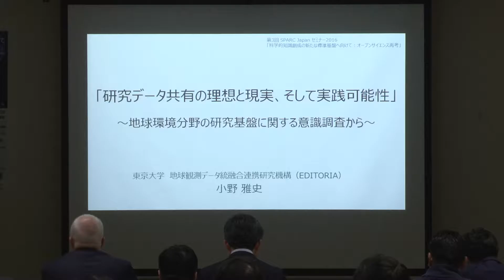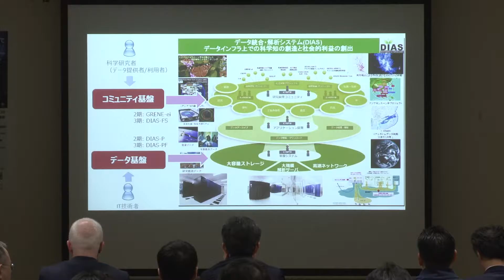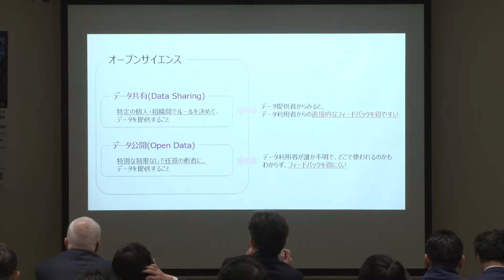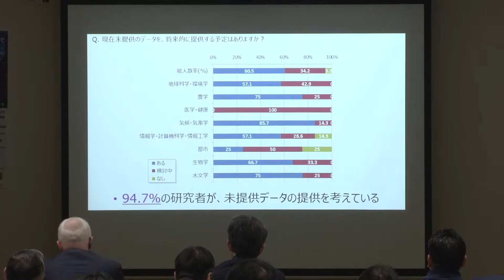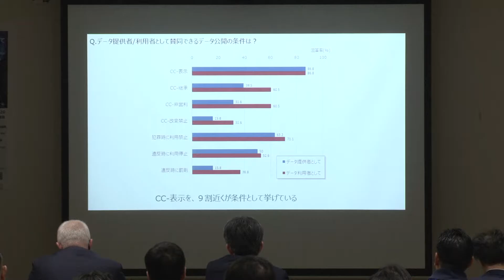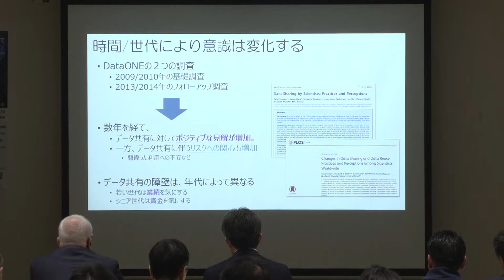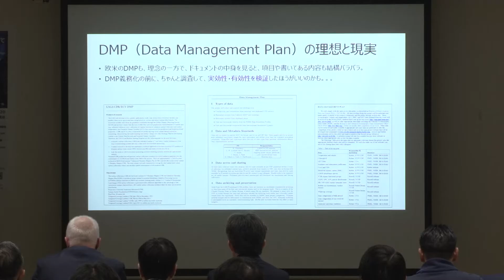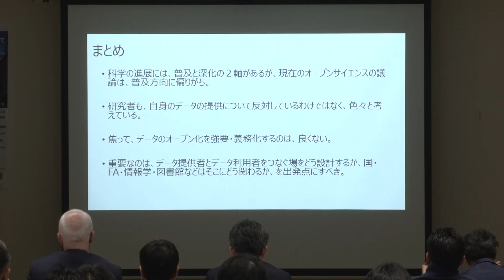“Idea, Reality and Feasibility of Research Data Sharing” Masafumi Ono - SPARC Japan Seminar 2016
The 3rd SPARC Japan Seminar 2016
“Future Standard Infrastructure Supporting Creation of Scientific Knowledge: Reconsidering Open Science”
Idea, Reality and Feasibility of Research Data Sharing: the Survey on Earth Environmental Research Infrastructure
Masafumi Ono (Earth Observation Data Integration & Fusion Research Initiative (EDITORIA), the University of Tokyo)
CC-BY

*Outline
Generally, research data sharing is a good idea to stimulate the advancement of science. This idea is also acceptable for most of stakeholders including researchers, policy makers, funders and citizens. But, it is the current reality that a lot of research data are not shared yet. Why we meet such gap between idea and reality of open science? Because we tried to reveal the barrier, we conducted a survey on earth environmental research infrastructure. We also propose some possible actions to enforce open science.